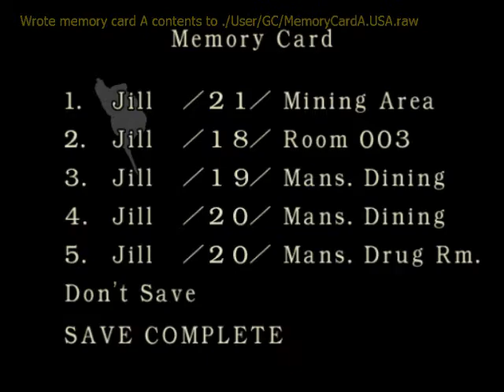Let's Play Resident Evil: Remake - Part 28: Jillbot.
Engage!